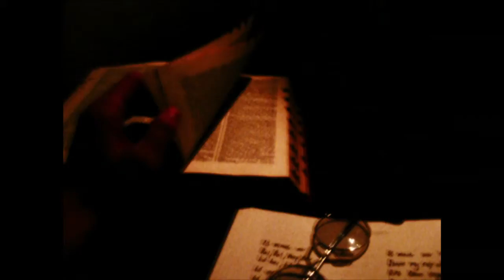Towerspel - James Honiball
I had to do a photoroman for my Screen Production class. To define my style as film-maker, seeing that I'm still young and haven't really defined myself in the medium and seeing that I'm not interested in putting myself in any genre box, I made this video that defines my style by not defining my style. It's just crazy.